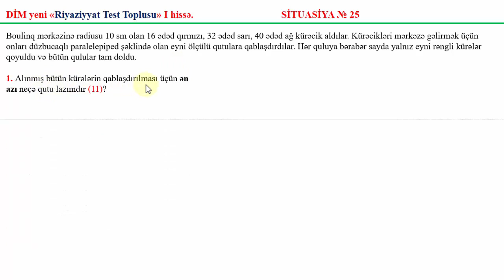SİTUASİYA № 25 - DİM Riyaziyyat Test Toplusu